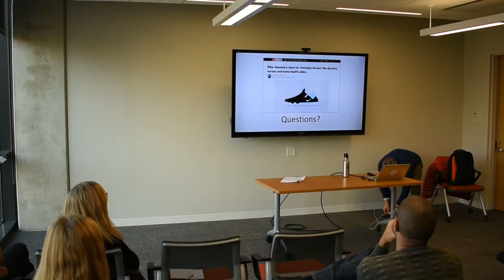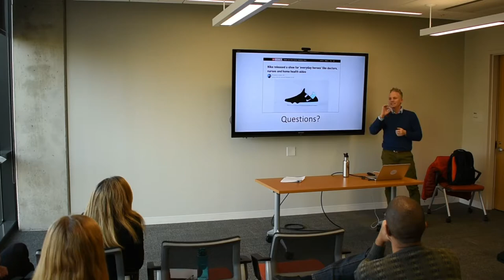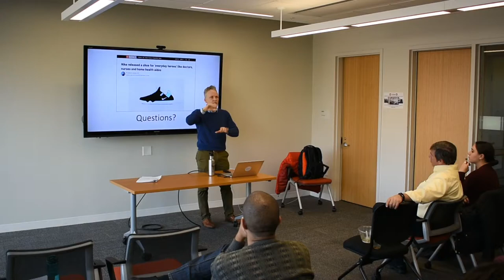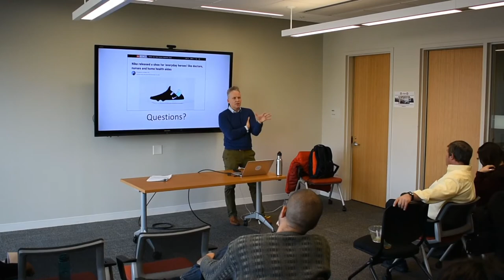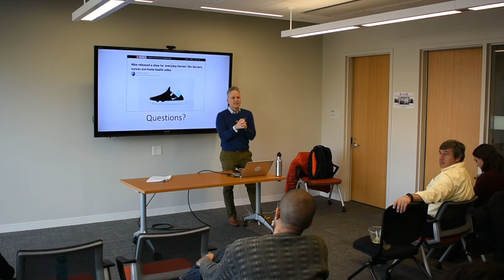Lance Price Questions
Student and Faculty questions